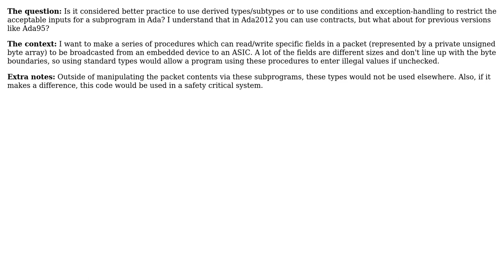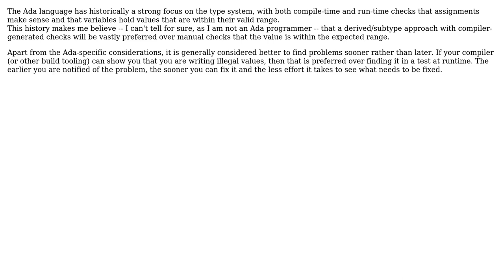Custom types vs Conditions and Exceptions for parameter checking in Ada (2 Solutions!!)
Custom types vs Conditions and Exceptions for parameter checking in Ada

With thanks & praise to God, and with thanks to the many people who have made this project possible! | Content (except music & images) licensed under CC BY-SA | Music | Images & others | With thanks to user silentTeee user Jacob Sparre Andersen user Bart van Ingen Schenau and the Stack Exchange Network Trademarks are property of their respective owners. You are responsible for your own actions.